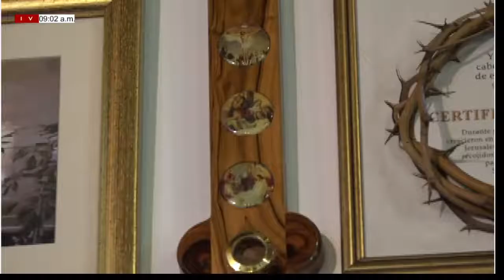CONVERSANDO CON EL OBISPO SÁBADO (23/10/2021) CON MONSEÑOR MARIO MORONTA.